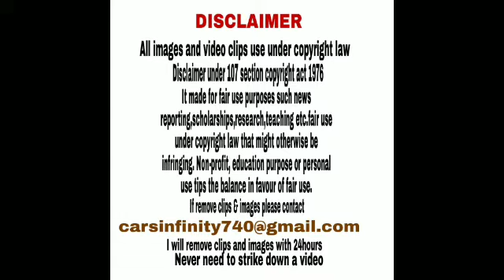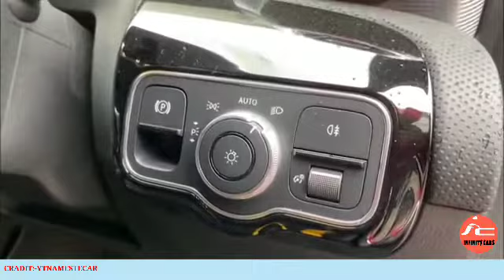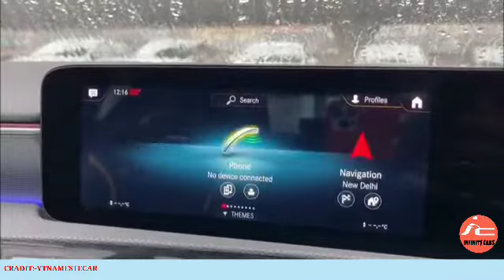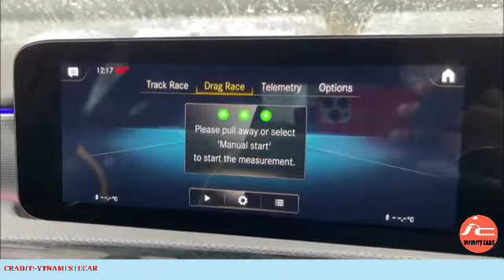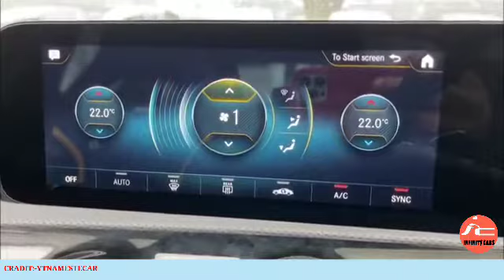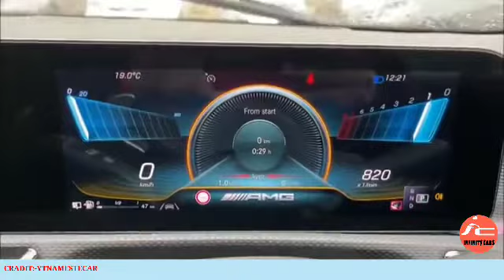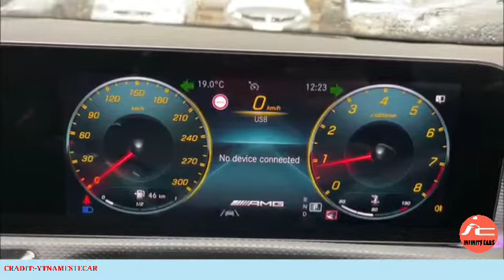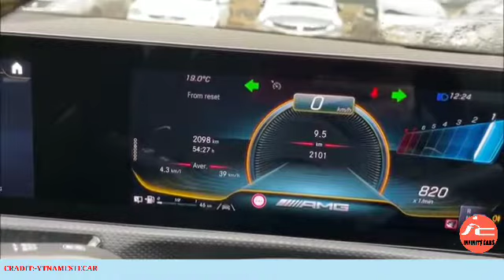Mercedes-AMG A 45 S 4Matic+ Real-life REVIEW-INFINITYCAR'S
The MercedesBenzAClass is a subcompact car produced by the German automobile manufacturer Mercedes-Benz as the brand's entry-level vehicle. The W177 Mercedes-Benz A- Class is the fourth and current generation of the A-Class range of subcompact executive hatchbacks and sedans. The A 35 4MATIC+ model was unveiled at the 2018 Paris Motor Show. The MercedesAMG A 45 S 4MATIC+ represents an ideal point of entry to the world of Mercedes-AMG as well as absolute peak performance. Taking the lead right away: the strikingly sporty design makes the Mercedes-AMG A45 S 4MATIC+ clearly distinguishable. The distinctive front apron, the AMG-specific radiator trim and the bonnet with power domes make the Mercedes-AMG A 45 S 4MATIC+ really stand out. The front wings, impressively reflect the abundance of driving enjoyment on offer. The completely newly developed 2.0-litre engine is the world's most powerful turbocharged four-cylinder engine in manufactured for series production
Petrol: 1991 cc, Inline-4 cylinder, Direct Injection, 16 Valves, Mercedes-Benz M139 engine with TwinScroll Turbocharging and Nanoslide Technology, 421 HP Power, 500 Nm Torque, 0-100 kmph in 3.9 Seconds, 270 kmph Top speed, 13 kmpl Average, 51 litre Fuel tank, AMG Speedshift DCT 8G 8-speed Automatic transmission, 1660 kg Kerb weight 1 Upholstery: Black leather with yellow contrasting topstitching 1 Wheel: 19 inch AMG cross-spoke forged wheels in matt black with high-sheen rim flange 9 Colours: designo Patagonia Red, Black, Yellow, Blue, Grey, White, Cosmos Black, Silver, designo Grey.